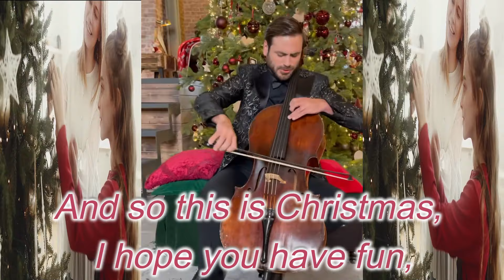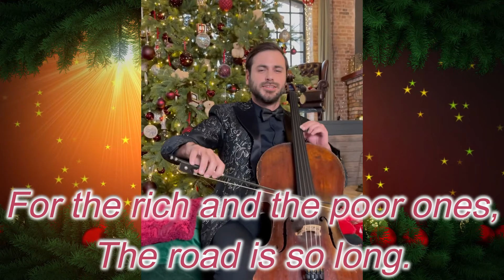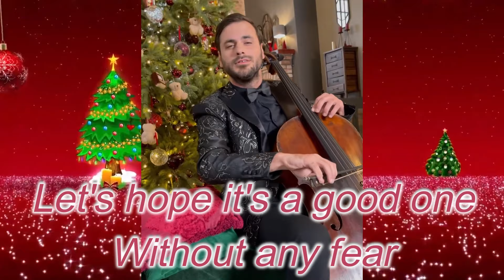MESSAGE OF HOPE,HAPPY CHRISTMAS (JOHN LENNON LYRICS)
Hauser inspires people with his great cover songs, The most loving inspiring message of Hope, Happy Christmas (John Lennon Lyrics). This is a good one to watch and listen closely to the cello power of Hauser instrument and his Charisma, and the message of the song is everlasting as the great Legend John Lennon gave us this beautiful song to cherish.
This is a Fan made video. Creative Artistic Freedom of Expression in arts & entertainment should be embrace.